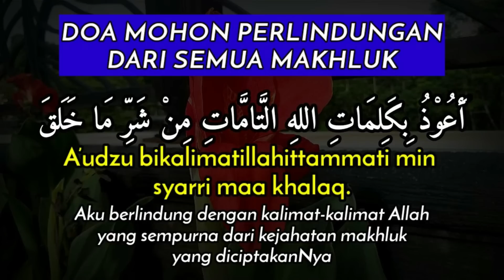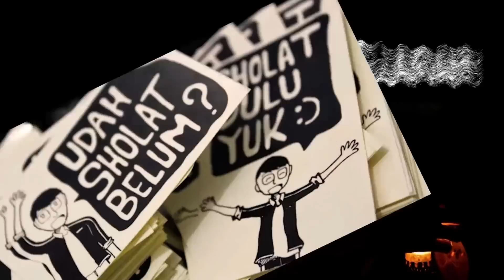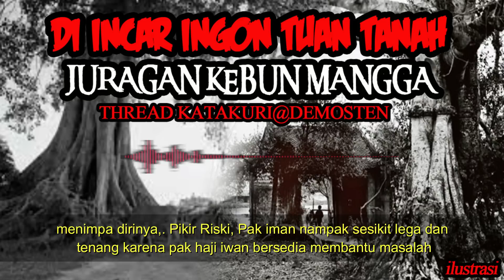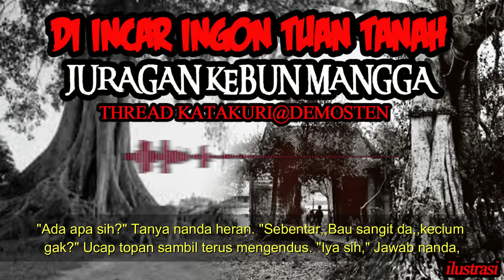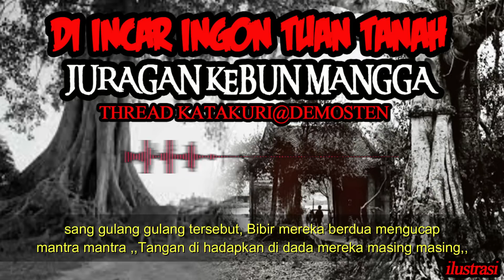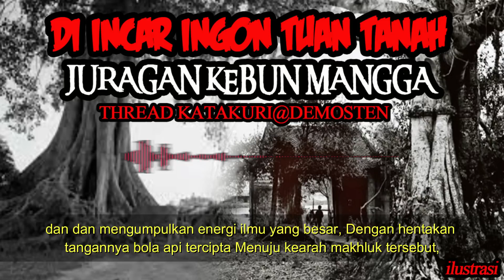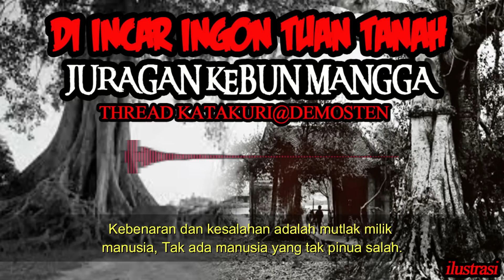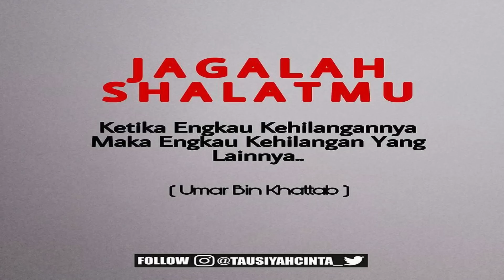KISAH MISTERI - DI INCAR INGON TUAN TANAH JURAGAN KEBUN MANGGA - A THREAD HOROR